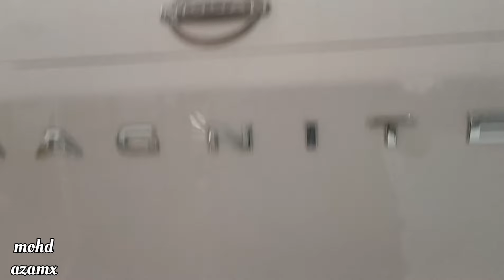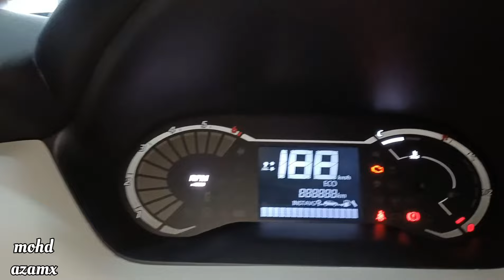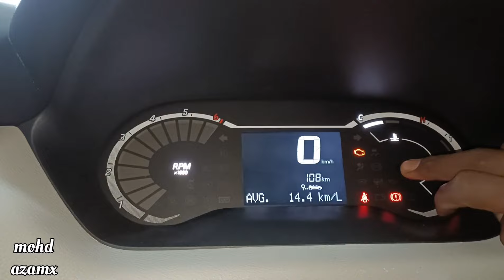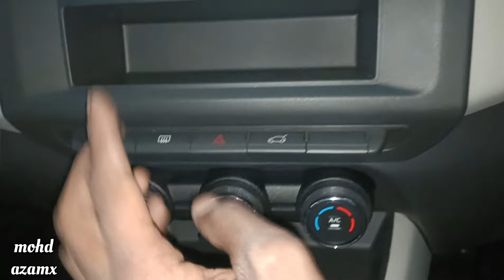base model में भी automatic 😱 | मान गए Nissan | Nissan magnite XE base model ❣️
nissan magnite
nissan magnite xe
magnite
magnite xe 2024